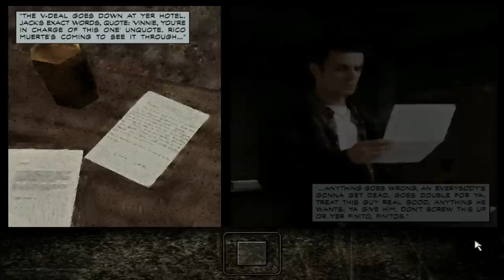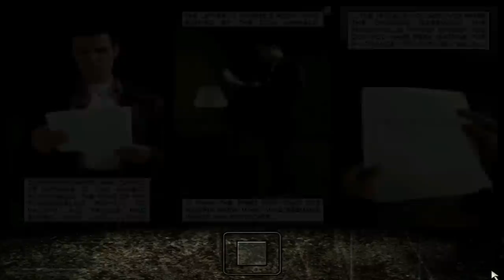Let's Play Max Payne Ep2 (Part 1: Chapter 1 - Part 1: Chapter 3)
Watch as Josh plays Max Payne! In this episode, Josh rides the train! A few times! Watch as he learns that quick-saving is a must, and often. Rage ensues!